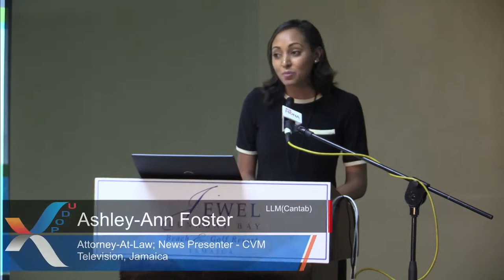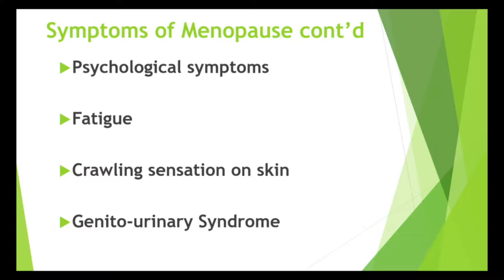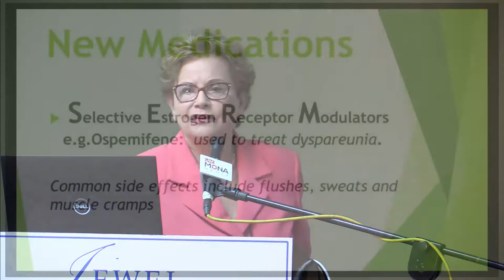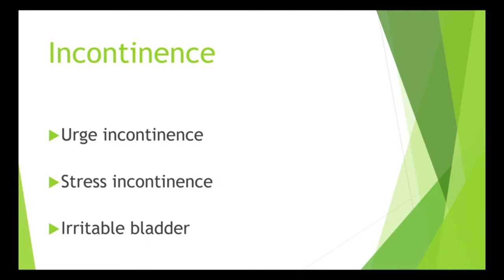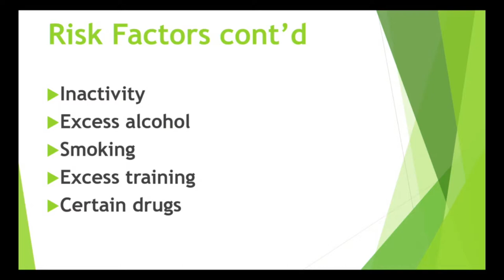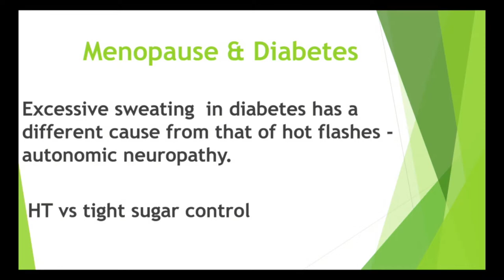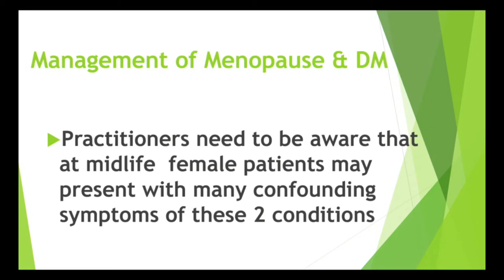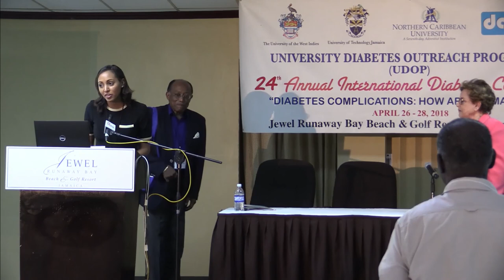The Travails of Menopause – Is diabetes a risk factor? | UDOP 2018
The Most Hon. Hugh Lawson Shearer Memorial Lecture
The Travails of Menopause – Is diabetes a risk factor?

"Menopause and Diabetes"
Fay Whitbourne Morrison, MBBS, Dip Lab Med, CMP
Certified Menopause Practitioner, Jamaica